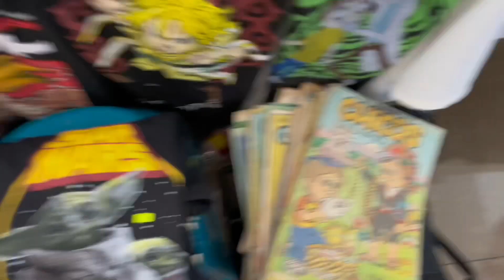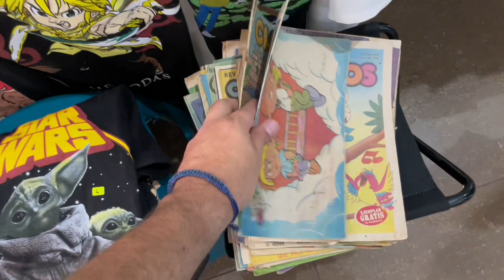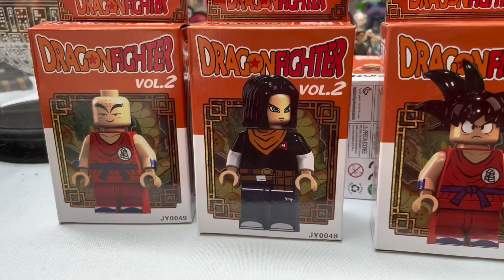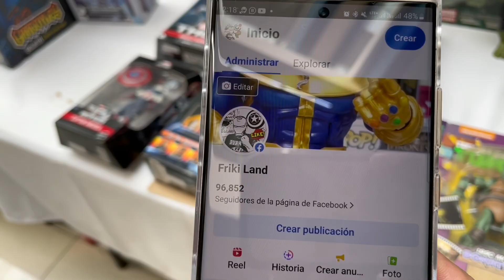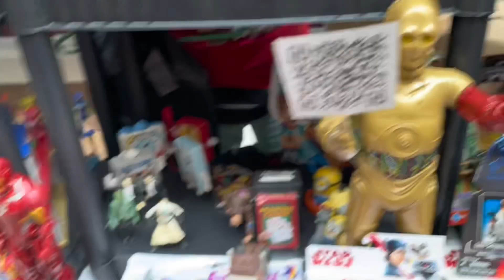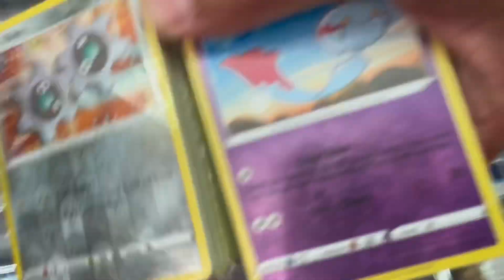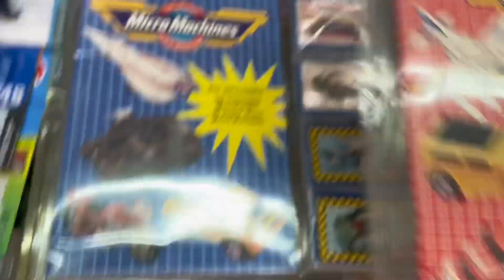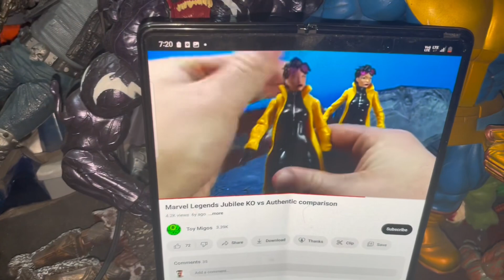EL LOOT - LA CACERIA ABRIL 2023 parte 2